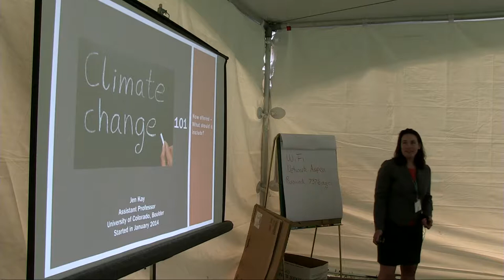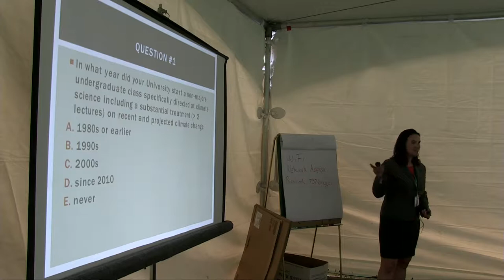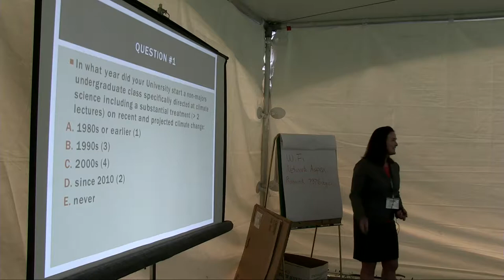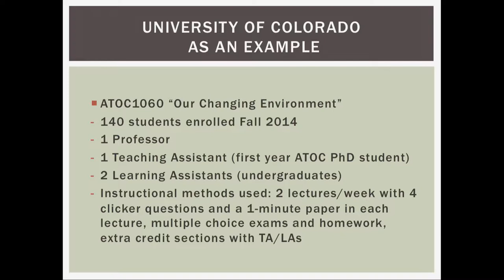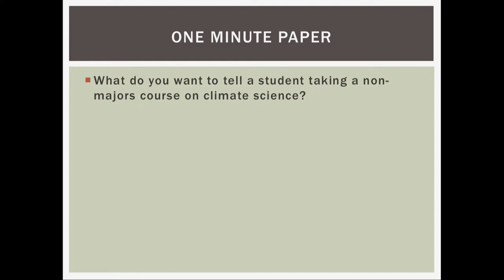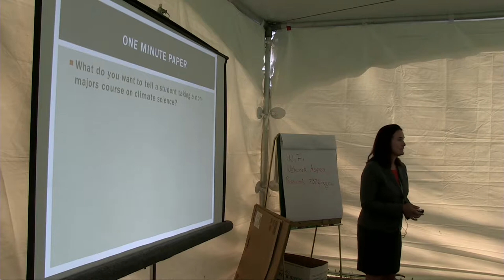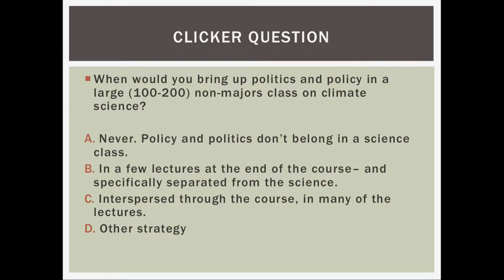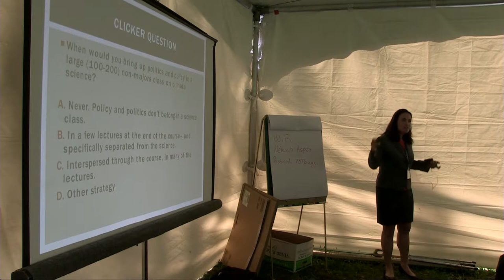Climate Science 101: Now Offered, What Should it Include? -- Jennifer Kay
This presentation was recorded at an Aspen Global Change Institute workshop entitled “Frontiers of Global Change Science” in August of 2014.